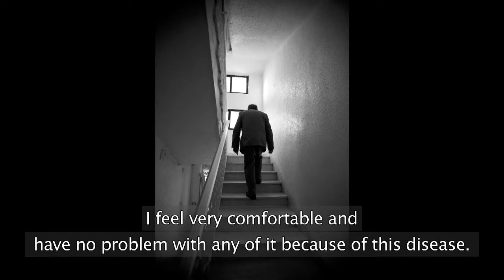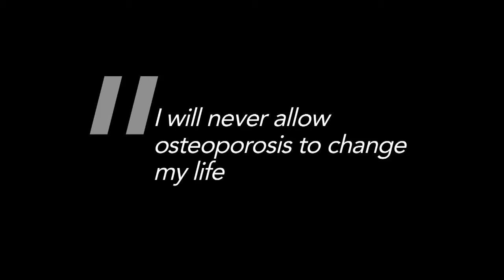Snap! Exhibition with Youssef al-Hawamdeh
Snap! exhibition with Jordan's Youssef al-Hawamdeh. for more.